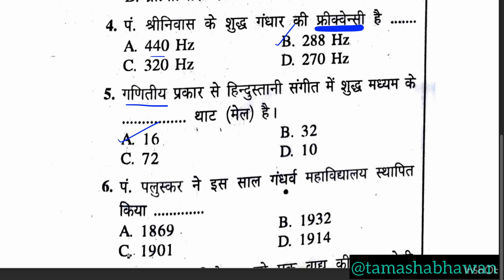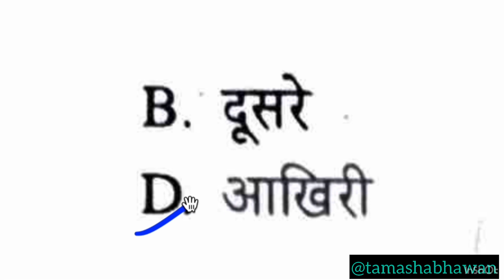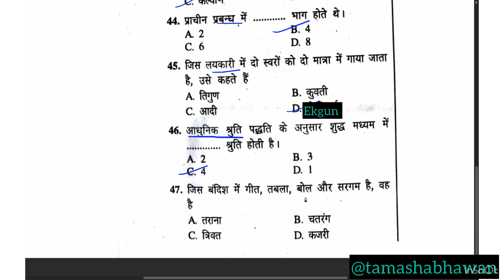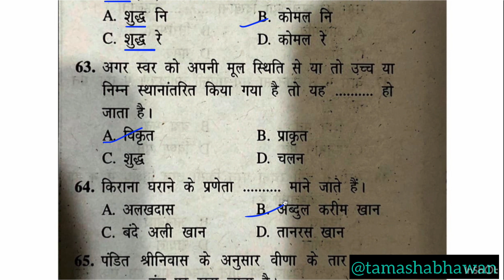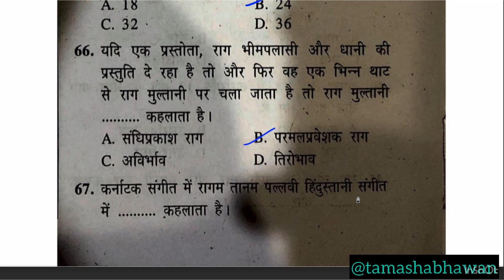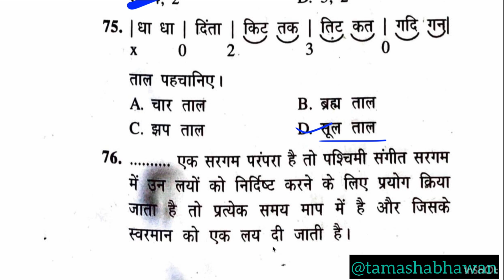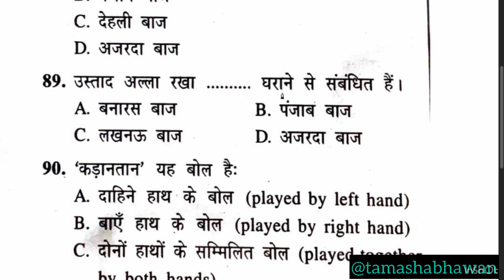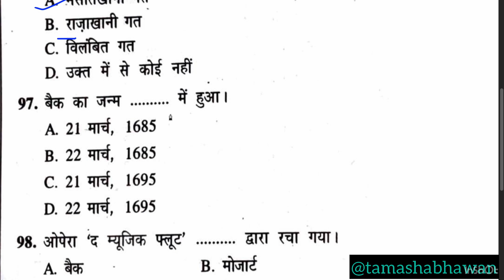BPSC MUSIC TEACHER 2.0 QUESTION PAPER PRACTICE |BPSC संगीत शिक्षक भर्ती Previous year question paper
Q.50 ka answer hai C
Do correct it!!
bpscmusic